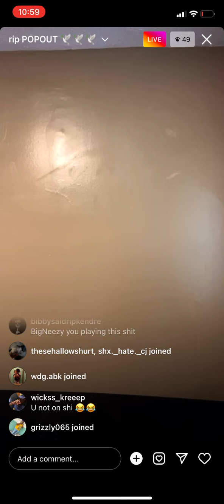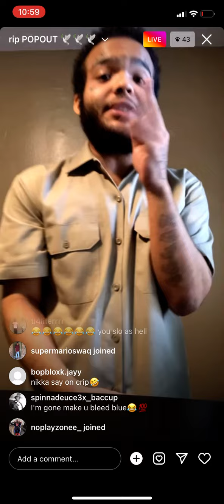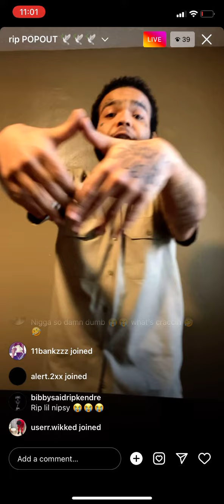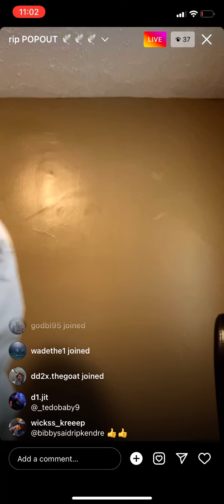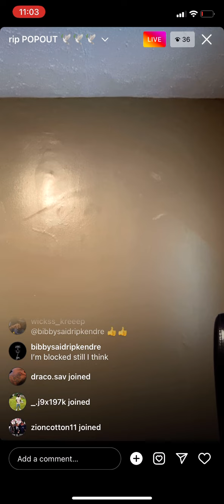Big9 from Gs says he big crip (jacksonville duval)